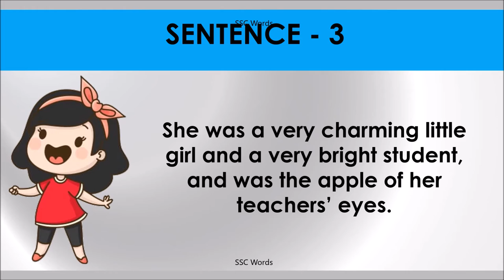APPLE OF EYE Idiom 1616 # Meaning and five sentences # SSC Words